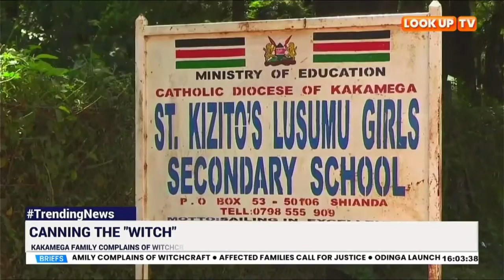Kakamega man loses eyesight under unclear circumstances. Blames witchcraft.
A family from Mungakha village Navakholo Sub County is living in rhetoric after one of their kinsmen lost his eyesight in unclear circumstances following an incident claimed to be an act of witchery after a single glare at the head of a dead cat found in the construction site.